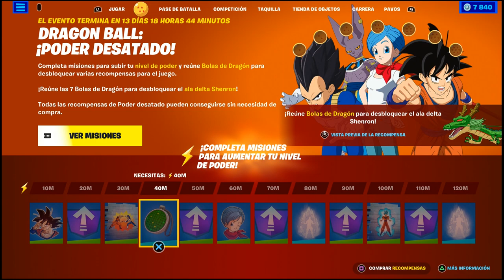Gameplay FORTNITE X DRAGON BALL - GOKU y VEGETA, la KAME HOUSE, la NUBE KINTON, el KAMEHAMEHA...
El universo Dragon Ball acaba de aterrizar en Fortnite y te lo mostramos este vídeo. Las skins de personajes, accesorios y ala delta, el espectacular ataque kamehameha, todo eso y más podéis ver en este vídeo. Para más información sobre la llegada de Dragon Ball a Fortnite